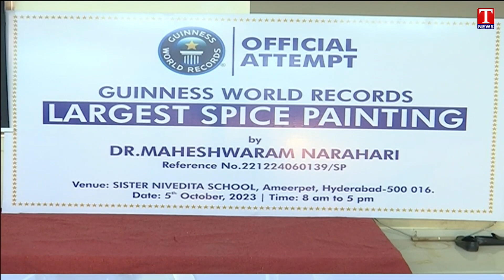Artist Narahari Effort For Guinness World Record | T News